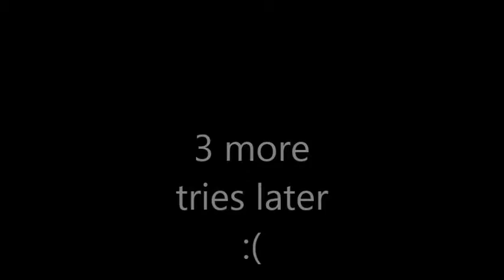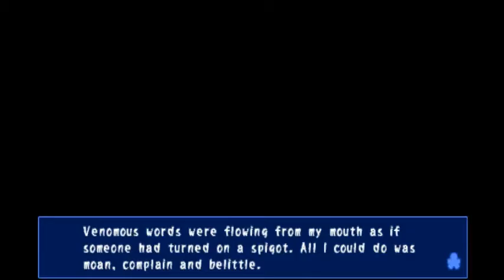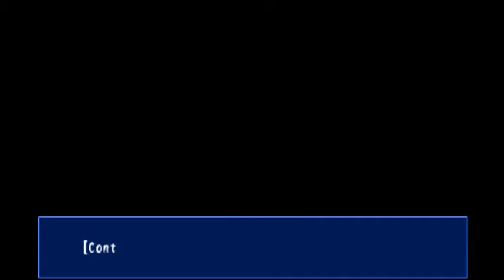BiscuitsTV proudly presents: Corpse Party episode 3: Spamming the Bad Ending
Hello there Biscuiteers :D and welcome to another episode of Corpse Party. And comment because feedback is always appreciated. Have a good one Biscuiteers :D